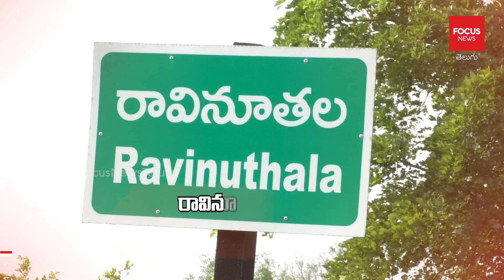రావినూతల గ్రామంలో రామాలయం ..| Ramalayam temple Inauguration Invitation..| Focus News Telugu